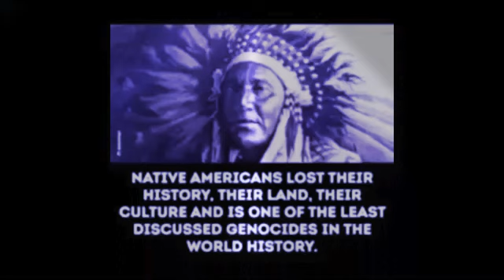Sabotage - Come Into My House (Club Mix '98) HQ